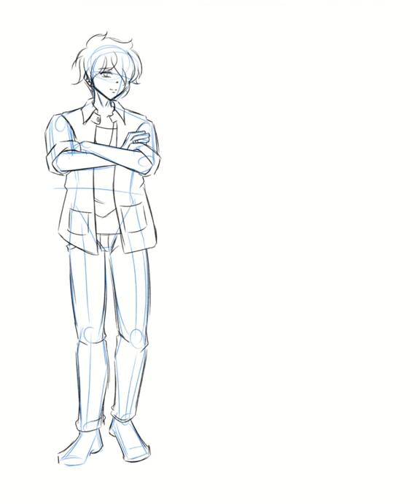OC Peter Lawrence Character Design Timelapse Art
Hardware:
 • Wacom Mobile Studio Pro 13

Programs:
 • Edit: Cyberlink Power Director 365
 • Audio: Youtube Music Library
 • 2D Animation/Illustration: Clip Studio Paint Ex